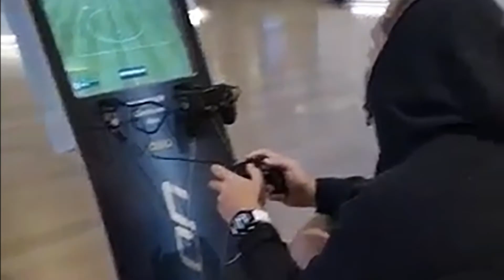Thailand 2019, part 2